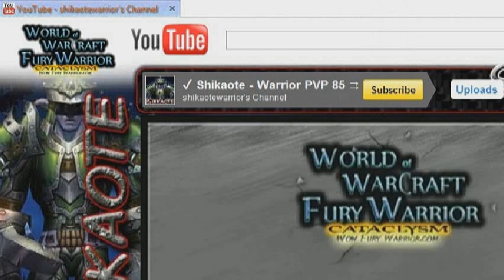✔ Shikaote - Fury Warrior 2vs2 Arena #20 "Arena Commentary - IN N' OUT" WoW Cata 85 PVP (1080p)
Shikaote Fury Warrior Arena 85 shows the true power of arena play!  I had a lot of fun making this video, pretty funny, lol.

Let me know if you guys want more of this kind of thing.